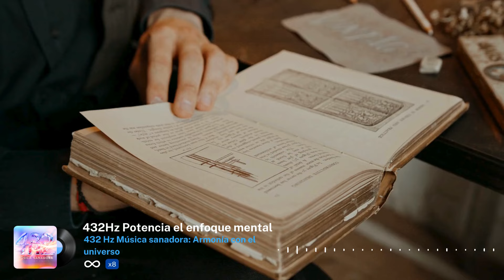🎵 Potencia el enfoque mental (432Hz: Música sanadora) - Mejorar la concentración y claridad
La frecuencia 432 Hz es reconocida por su capacidad para potenciar el enfoque mental, ayudando a las personas a mejorar su concentración y claridad de pensamiento. Al resonar de manera natural con las ondas cerebrales, esta frecuencia puede crear un entorno mental propicio para el enfoque sostenido y la productividad, lo cual es esencial para el rendimiento en tareas que requieren una atención prolongada y precisa.

Una de las maneras en que la frecuencia 432 Hz potencia el enfoque mental es a través de la sincronización de las ondas cerebrales. Las ondas cerebrales pueden clasificarse en diferentes tipos, como alfa, beta, theta y delta, cada una asociada con distintos estados de conciencia. Las ondas alfa, por ejemplo, se encuentran en el rango de 8 a 12 Hz y están asociadas con un estado de relajación despierta, ideal para la creatividad y el enfoque. La música afinada a 432 Hz puede ayudar a inducir y mantener estas ondas alfa, facilitando un estado mental óptimo para la concentración y la absorción de información.

Además, la frecuencia 432 Hz puede reducir el ruido mental, que a menudo es una barrera significativa para el enfoque. El ruido mental se refiere a los pensamientos y preocupaciones intrusivas que pueden distraer y dificultar la concentración. Al escuchar música a 432 Hz, se puede calmar la mente, reduciendo la presencia de estos pensamientos distractores y creando un espacio mental más claro y ordenado. Esta reducción en el ruido mental permite una mayor capacidad para centrarse en la tarea en cuestión sin interrupciones internas constantes.

Otro aspecto crucial es la capacidad de la frecuencia 432 Hz para disminuir el estrés y la ansiedad, que son enemigos del enfoque mental. El estrés y la ansiedad pueden activar la respuesta de lucha o huida del cuerpo, liberando hormonas como el cortisol que interfieren con la capacidad de concentración y el pensamiento claro. La música afinada a 432 Hz puede inducir un estado de relajación profunda, reduciendo los niveles de cortisol y permitiendo que el cerebro funcione de manera más eficiente y enfocada.

La frecuencia 432 Hz también puede influir en la neuroplasticidad del cerebro, que es la capacidad del cerebro para reorganizarse y formar nuevas conexiones neuronales. La neuroplasticidad es fundamental para el aprendizaje y la adaptación, y la música a 432 Hz puede estimular este proceso, facilitando una capacidad para adquirir y retener información. Esto es especialmente beneficioso en entornos educativos y profesionales, donde el enfoque mental y la capacidad de aprendizaje continuo son esenciales.

La práctica de la meditación con música a 432 Hz puede ser particularmente efectiva para mejorar el enfoque mental. La meditación es conocida por sus beneficios para la atención y la claridad mental, y cuando se combina con la música a 432 Hz, estos efectos pueden amplificarse. Durante la meditación, la atención se dirige a un punto de enfoque, como la respiración o los sonidos de la música, lo que entrena la mente para mantener la concentración en una sola tarea. Con el tiempo, esta práctica puede fortalecer la capacidad de enfoque mental, haciéndola más sostenida y precisa.

Otra manera de aprovechar la frecuencia 432 Hz para potenciar el enfoque mental es utilizarla como fondo musical durante el trabajo o el estudio. Reproducir música a 432 Hz en un volumen bajo mientras se realiza una tarea puede ayudar a mantener un estado de calma y concentración, mejorando la eficiencia y la productividad. Este tipo de música de fondo puede actuar como una ancla, ayudando a la mente a regresar a la tarea cuando se distrae y proporcionando un ritmo constante que facilita el enfoque.

🏷️Potencia el enfoque mental: Concentración profunda, Claridad mental, Mejora cognitiva, Enfoque mental, Agudeza mental, Atención plena, Claridad de pensamiento, Mentalidad enfocada, Concentración consciente, Mejora de la atención, Vigilancia mental, Focalización mental, Mentalidad clara, Claridad cognitiva, Mejora del rendimiento, Atención consciente, Potenciador de la concentración, Mentalidad aguda, Enfoque holístico, Mejora de la memoria, enfoque mental, potenciar enfoque, frecuencia de enfoque, aumentar concentración, enfoque y calma, música para enfoque mental, frecuencia de sanación, aumentar enfoque, enfoque y frecuencia, mejorar concentración, frecuencia de alivio, música de concentración, enfoque y sanación, frecuencia calmante, potenciar concentración, música para enfoque, frecuencia para concentración, mejorar enfoque con frecuencia, enfoque y paz, frecuencia de sanación mental, calma interior.